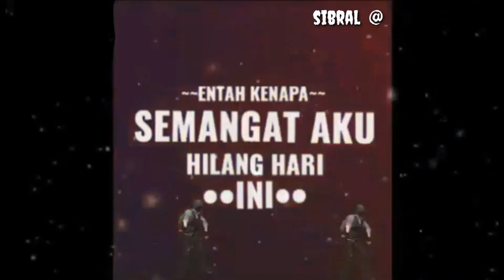status terbaru hilang semagat pubg